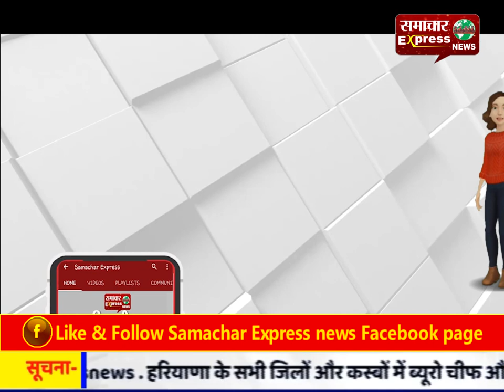प्रीमैट्रिक बालक छात्रावास के अधीक्षक पर नहीं हुई कार्रवाई